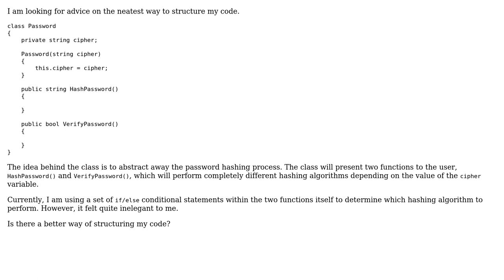Software Engineering: How can my code structure be improved?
With thanks & praise to God, and with thanks to the many people who have made this project possible! You are responsible for your own actions.